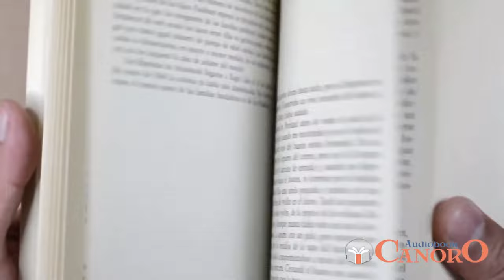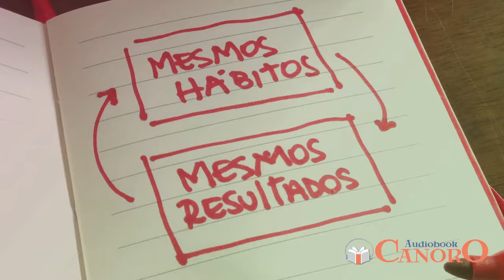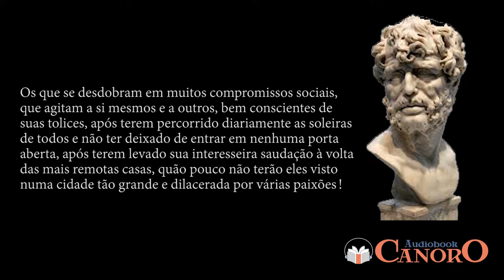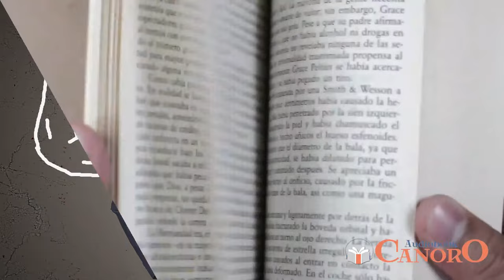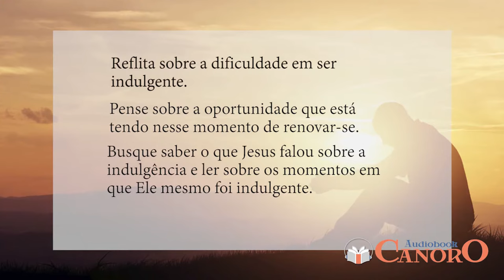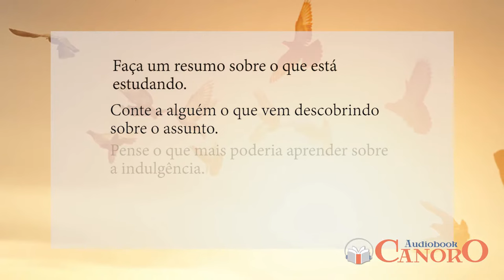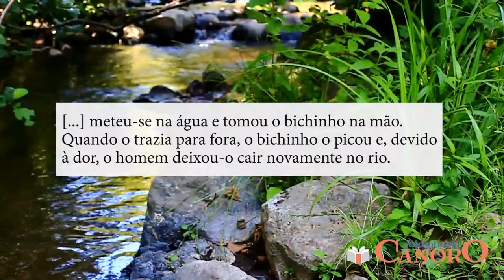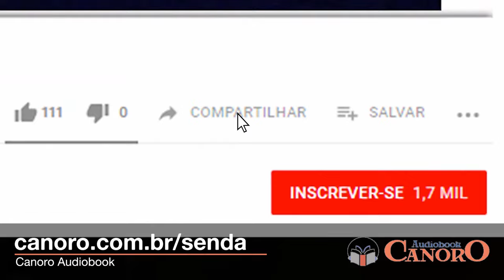6 Técnicas para Mudar a si mesmo - Autotransformação e Reforma Íntima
✨Este vídeo não é apenas um guia; é um convite para transformar a sua vida. Junte-se a nós nesta jornada inspiradora e comece a adicionar mais vida aos seus dias. Clique no play e inicie sua transformação agora!

6 Técnicas para Mudar a si mesmo - Autotransformação e Reforma Íntima
-* CURSO DE REFORMA ÍNTIMA *-

Neste vídeo veremos as 6 técnicas abaixo:
00:00 6 Técnicas para Mudar a si mesmo
00:28 1ª Adquirindo Disciplina
02:08 2ª Entender os Hábitos
03:38 3ª Escolher suas influências
07:28 4ª Estudar o que deseja transformar
09:42 5ª Aprender a pensar diferente
10:59 6ª Tomar decisão antecipadamente
12:38 7ª A Lenda Do Monge E Do Escorpião

🌟 "O que sabemos sobre superação" - Um Caminho Transformador 🌟
Neste vídeo revelador, você embarcará em uma jornada de autodescoberta e superação. Descubra como é possível mudar, através de exemplos inspiradores de pessoas que venceram a si mesmas, superando desafios com persistência e disciplina. Esta é sua chance de aprender técnicas eficazes para vencer seus próprios obstáculos e alcançar grandes vitórias.

🔥 Seção 5.1: ADQUIRINDO DISCIPLINA 🔥
Começaremos com o poder da disciplina, mostrando como pequenos desafios diários podem levar a grandes conquistas. Você aprenderá a dividir seus objetivos em etapas gerenciáveis, iniciando uma transformação duradoura em sua vida.

📘 Inspirado por Histórias Reais 📘
Você ouvirá uma história fascinante de um juiz que, apesar de inicialmente não ter disciplina para estudar, transformou sua vida com uma técnica simples, mas poderosa. Esta história será sua fonte de inspiração para começar sua própria jornada de superação.

🔄 Seção 5.2: MUDAR UM HÁBITO 🔄
Exploraremos o conceito dos hábitos e como eles são formados, com insights do livro "O Poder do Hábito" de Charles Duhigg. Aprenda a mapear e alterar os hábitos para criar mudanças positivas em sua vida.

💭 Seção 5.3: A INFLUÊNCIA DOS OUTROS 💭
Discutiremos como as pessoas ao seu redor podem influenciar sua jornada de superação. Baseando-nos em reflexões do filósofo Sêneca, você entenderá como escolher as influências certas pode acrescentar anos de sabedoria e experiência à sua vida.

📚 Seção 5.4: RESSONÂNCIA 📚
Estudaremos a importância de se aprofundar sobre o que deseja transformar. Seja abandonando um vício ou adquirindo uma nova qualidade, o conhecimento é a chave para a mudança.

🌐 Seção 5.5: PENSAR DIFERENTE E CRIAR POSSIBILIDADES 🌐
Você será encorajado a pensar de forma diferente, ampliando seu campo mental e abrindo-se para novas perspectivas e soluções.

✨ Seção 5.6: TOME A DECISÃO ANTECIPADAMENTE ✨
Finalmente, aprenderá a importância de tomar decisões conscientes e como elas podem moldar sua resposta aos desafios da vida, ilustrado pela lenda do Monge e do Escorpião.